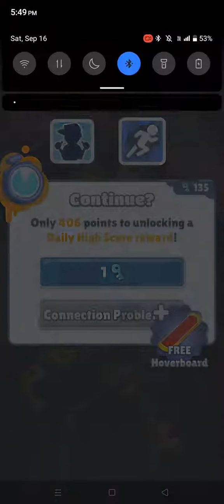Robot in subway surfer